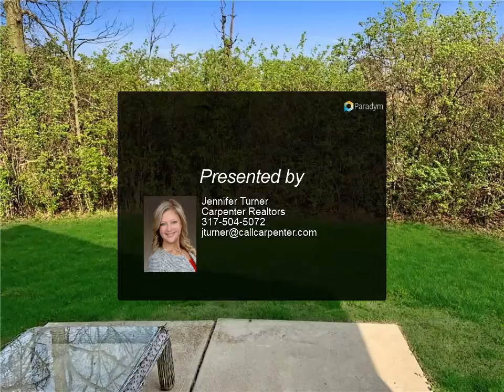Homes for Sale - 131 Tinker Trail, Greenfield, IN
Just what you have been looking for! 3 Bedroom 2 Bath Home! UPDATED &amp; MOVE-IN READY! New homes just like this one in the same neighborhood you will pay over $200,000. Save $$$$ &amp; buy this one. 2 Car Attached Garage - New Paint - Updated Bathrooms 2020 &amp; Hardwood Floors. Great Family Neighborhood &amp; Neighborhood Pool &amp; Playground! Come and find HOME!

Presented By:
Jennifer Turner, Carpenter Realtors